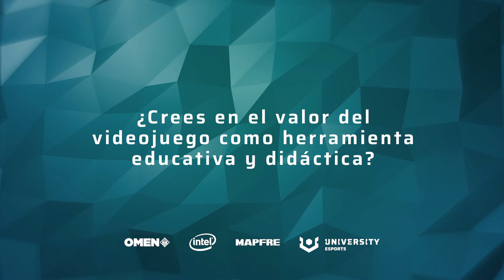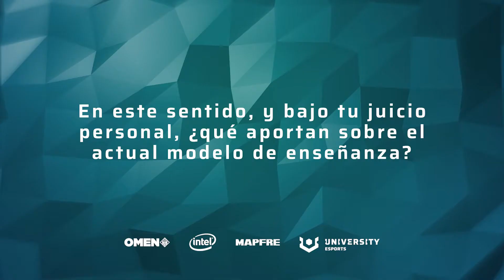Entrevista #3 | Profesores participantes Temporada 3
Entrevistamos a profesores cuyos centros educativos y alumnos han participado en la tercera temporada de IESports.